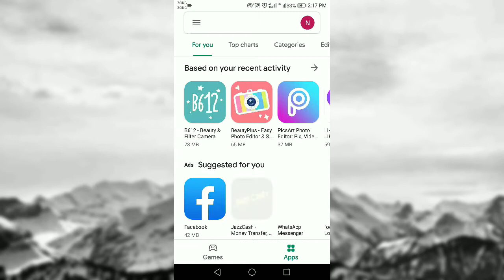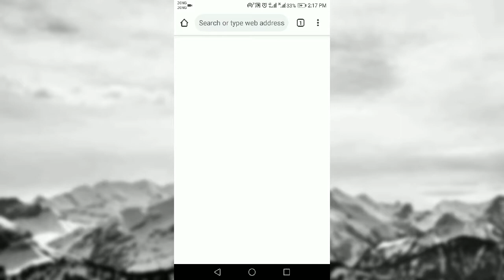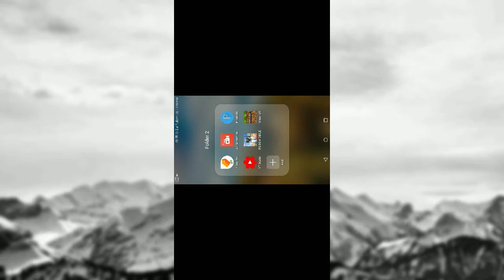How To Download Minecraft Without Paying Money || New Trick To Download Minecraft For Free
This Video is 110$ Real.
Bcz I Also Download Minecraft From This Website

Download it Fast.